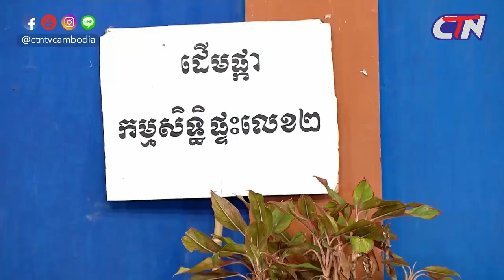២គ្រួសារ ទំនាស់រឿង បញ្ចាំខ្សែក ភាគ២ កំប្លែងពាក់មី 2Family 30/03/2020